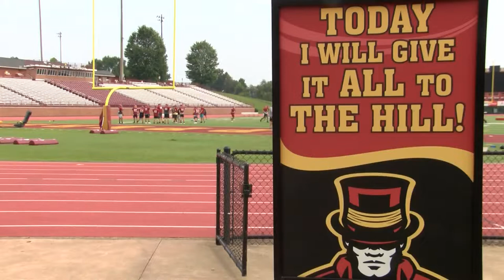Two-A-Days: Science Hill